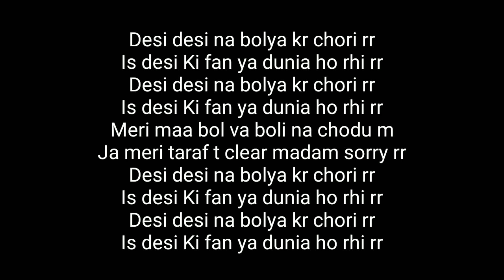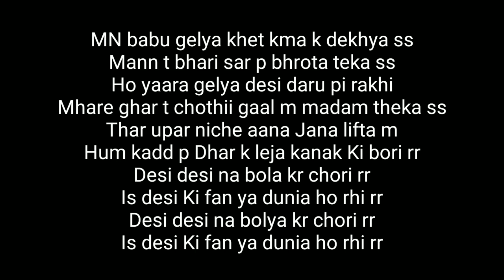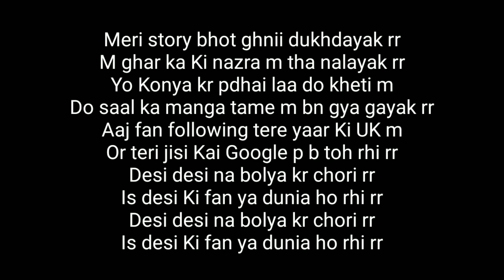desi desi na bolya kar chori re karaoke song with lyrics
Time to make this track - 10 hrs
song lyrics that are posted are only as a reference or learning media in order to facilitate the viewers to sing .